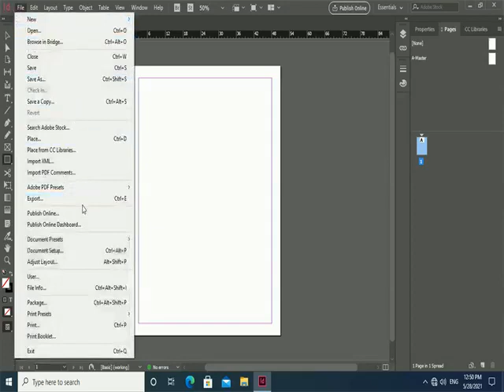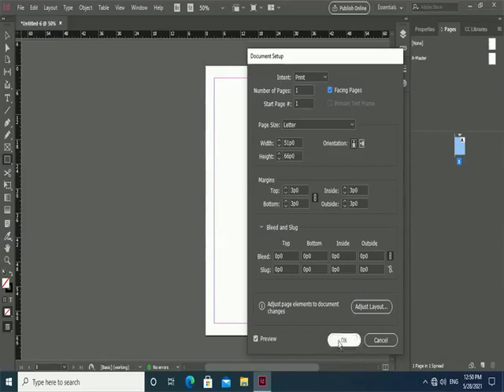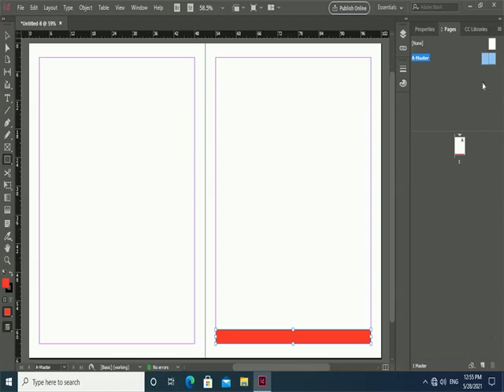How to use facing master pages | Adobe indesign tutroials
This video is about how to use facing pages and master pages